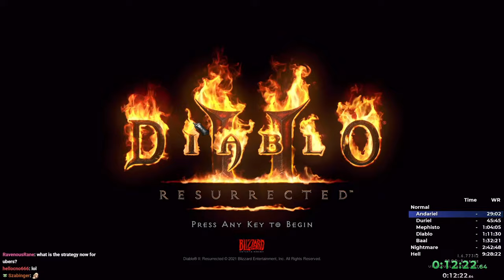1-UBERS HARDCORE AMAZON SPEEDRUN